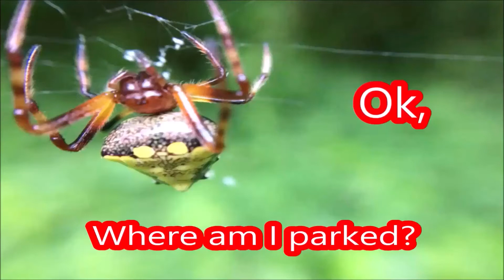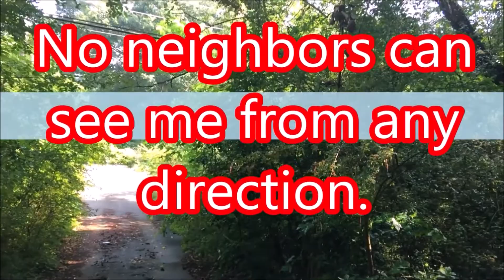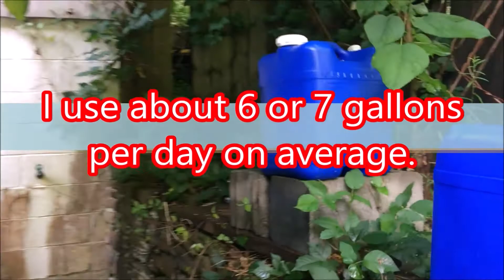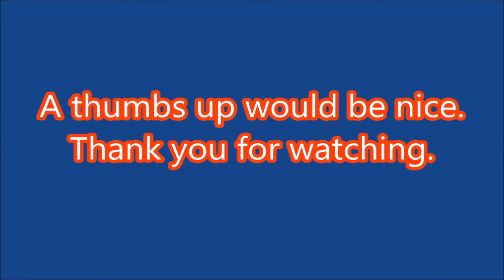Where I'm parked and why.